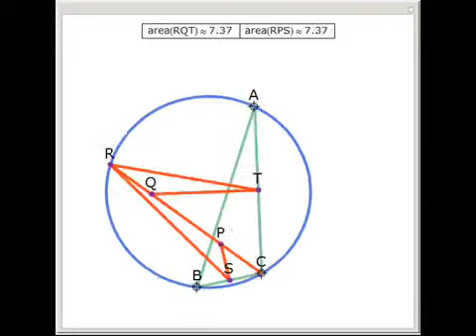Two Triangles of Equal Area on Either Side of an Angle Bisector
Let ABC be a triangle and let the angle bisector at vertex C intersect the circumcircle at R and the perpendicular bisectors of BC and AC at P and Q, respectively. Let the midpoints of BC and AC be S and T, respectively. Then RQT and RPS have equal area.